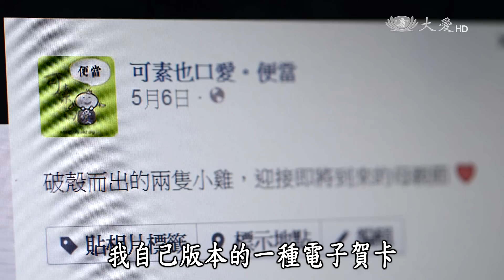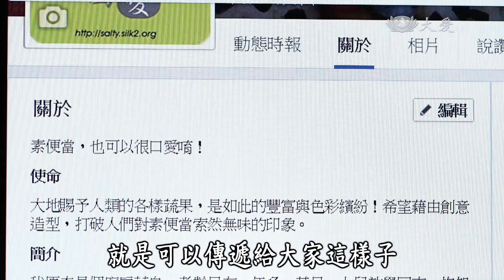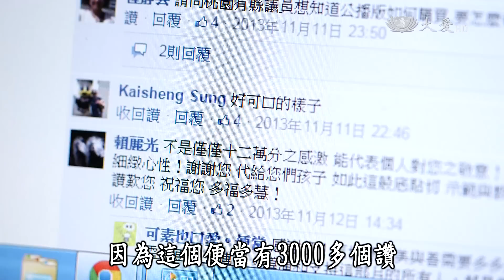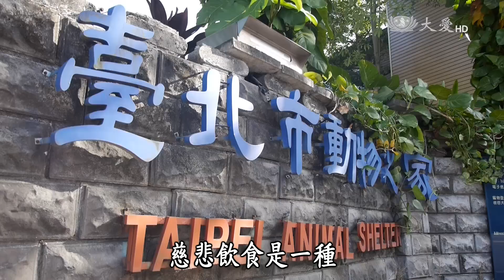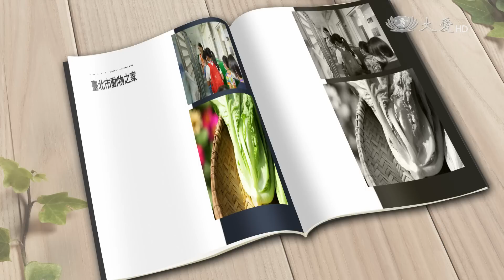【蔬果生活誌】20150228 - 給孩子帶個蔬便當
你有正在學齡時期的寶貝孩子嗎？ 在食安問題層出不窮的社會，外食便當不夠看，有一位年輕媽媽，她使用蔬果食材，成功讓孩子帶蔬食便當到學校！ 有一種蔬菜，東方人喜歡熟食烹調，西方人則喜歡拿來生吃食用，四季鄰食告訴你，屬於這個季節性的魅力蔬菜！ 愛護動物與吃蔬食兩者看似不同的事情，卻有著息息相關的概念，動物平權促進會舉辦一場親子體驗營，讓孩子了解吃蔬食，愛動物的小知識！